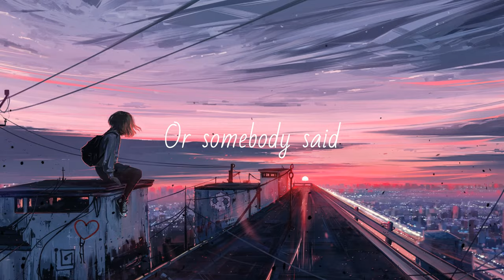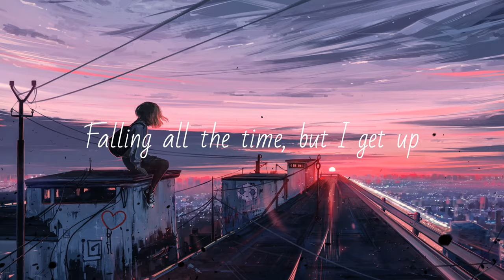flowers de moon - Mary Poppins (Lyrics)